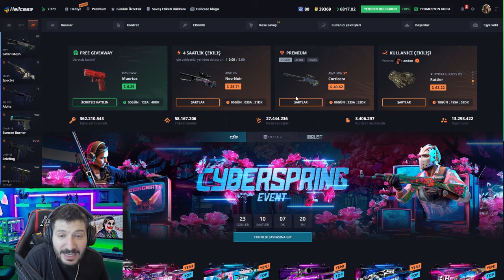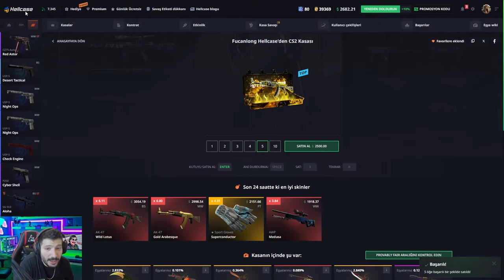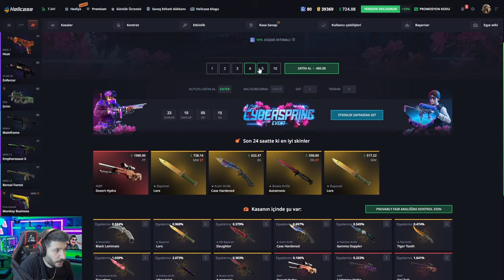BİLİNMEYEN İTEM BİZE DELİ KAZANDIRDI Hellcase Promo Code giveaways